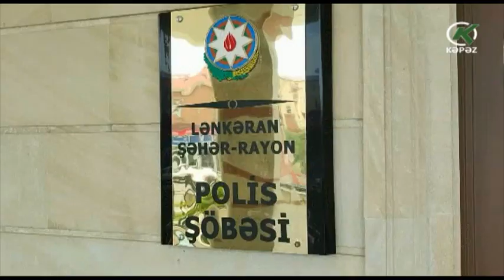“Patı” əməliyyatında biri qadın olmaqla on bir nəfər saxlanılıb